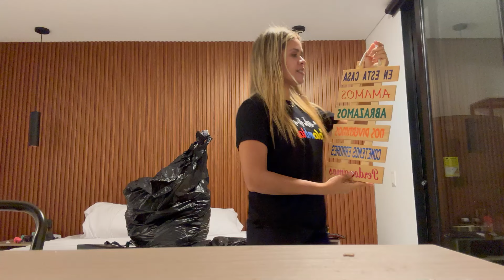El mejor lugar para hacer compras en Medellín